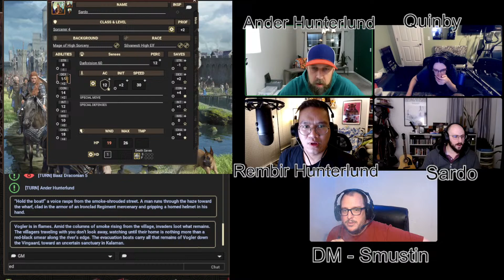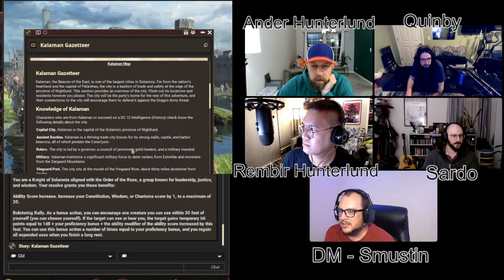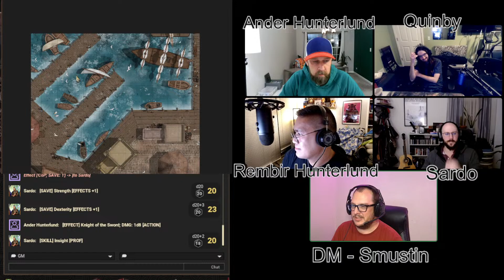Escape From Vogler!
After their betrayal at High Hill the characters must take stock and talk the Vogler leadership to plan the next move.